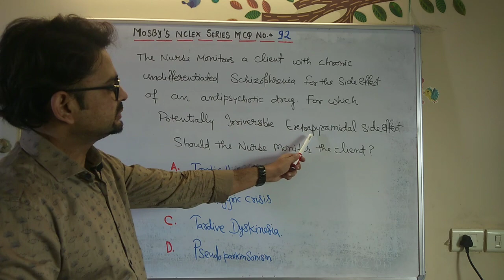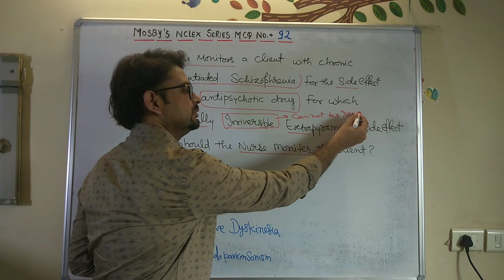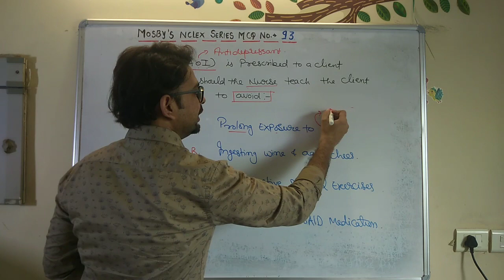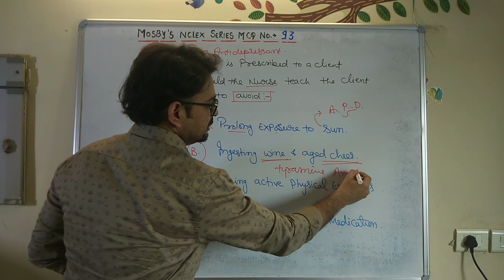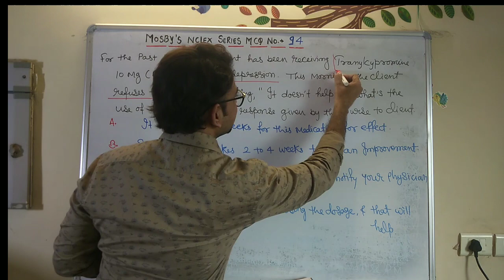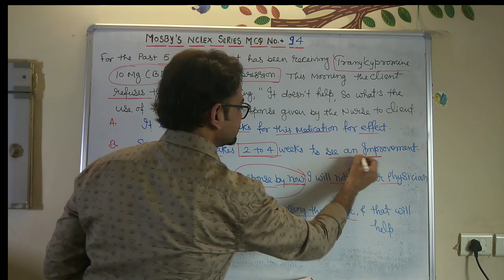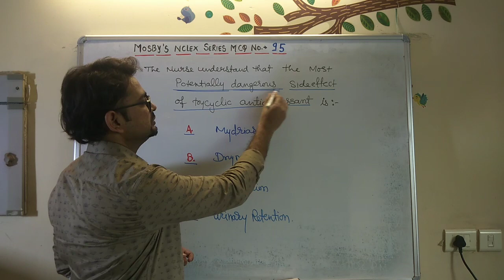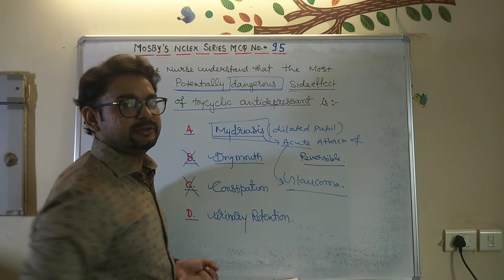Mosby Nclex Series MCQ No-92-93-94-95# Psychiatry # Upen sir Lectures# Nursing Officers# Staff Nurse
Mosby question and answers in hindi
Mosby Nclex Question in hindi
Nclex question and answers in hindi
Nclex mosby Practice question